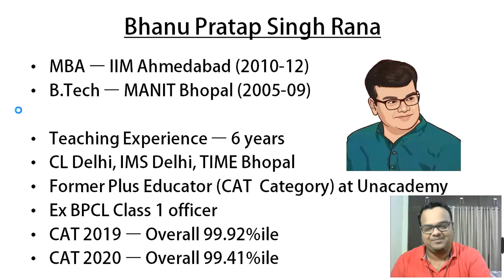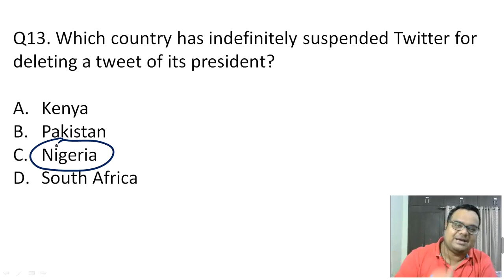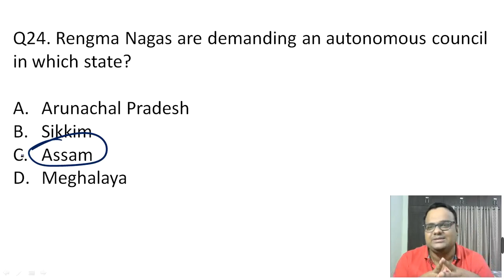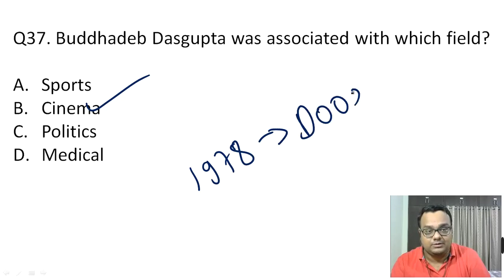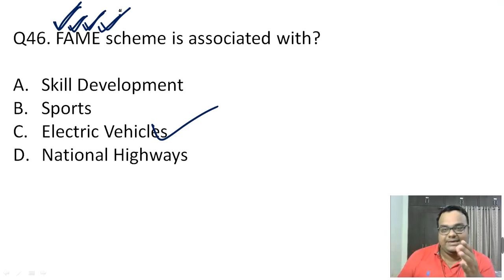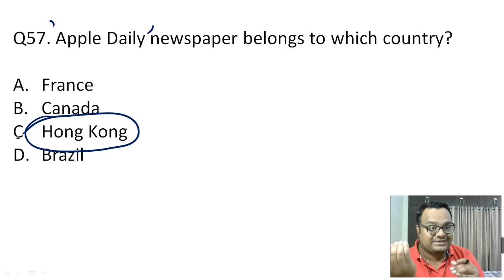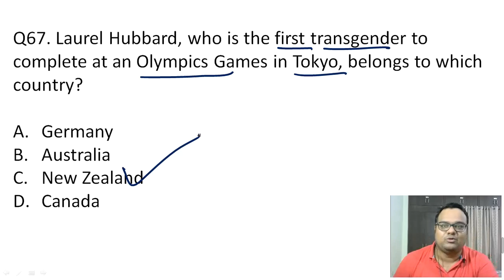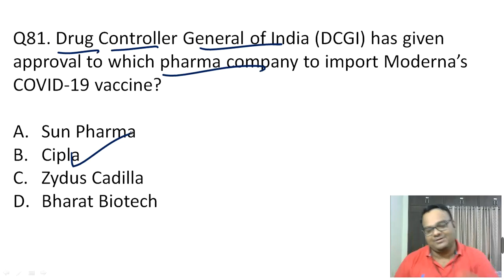81 Most Important GK/Current Affairs MCQs - June 2021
Most important monthly Current Affairs/GK concepts will be covered through MCQs. Elaborate discussion will follow each question.

Do Join the Telegram Group